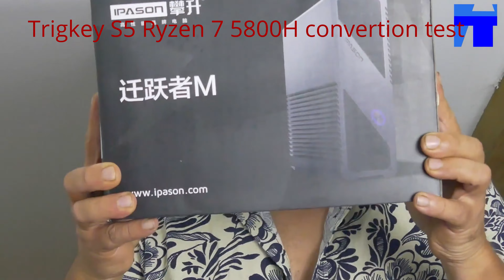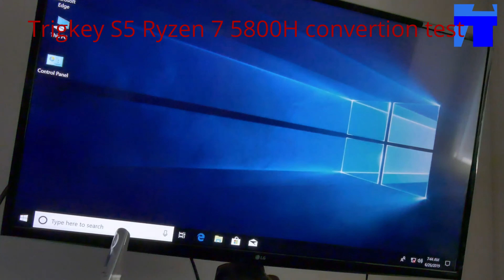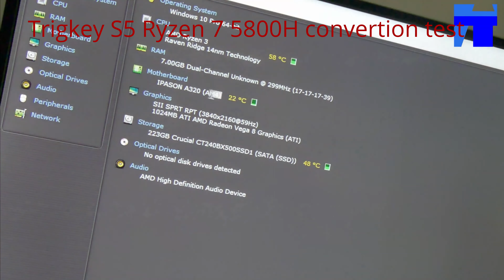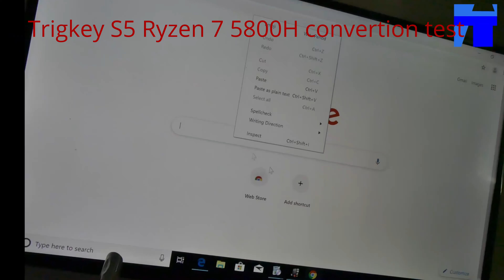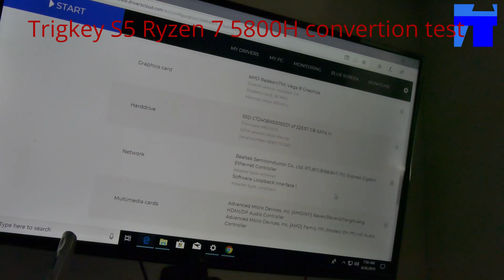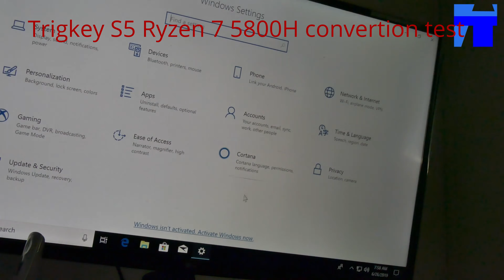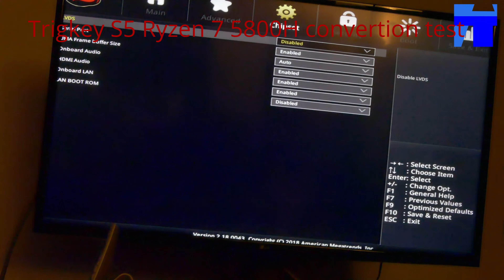Trigkey S5 MINI PC Ryzen 7 5800H (Test 2) 4K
Trigkey S5 MINI PC Ryzen 7 5800H acquis 337€ en "promo" sur Amazon, auxquels j'ai ajouté 14€ supplémentaires pour une garantie étendue à 3 ans. Livré en 24h.
Ce montage n'a qu'un intérêt démonstratif des capacités de ce mini PC, pour un montage d'une de mes propres présentations précédentes, en 4K. C'est donc une réussite complète, DaVinci Resolve reste fluide à l'utilisation. La conversion d'une vidéo de 10 minutes a été convertie en 9 minutes, en 4K.

Trigkey S5 MINI PC Ryzen 7 5800H acquired €337 in "promo" on Amazon, to which I added an additional €14 for an extended 3-year warranty. Delivered in 24 hours.
This assembly has only a demonstrative interest of the capacities of this mini PC, for an assembly of one of my own previous presentations, in 4K. It is therefore a complete success, DaVinci Resolve remains fluid in use. Converting a looonnngue video of 10 minutes was converted to 9 minutes, in 4K.